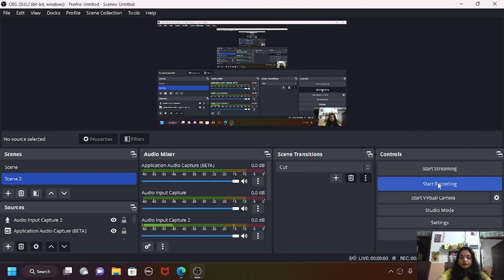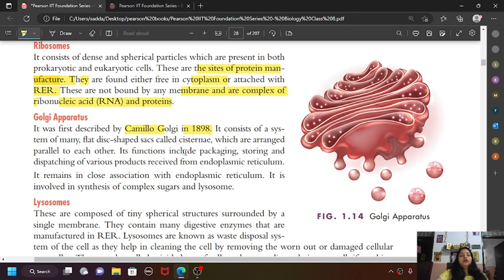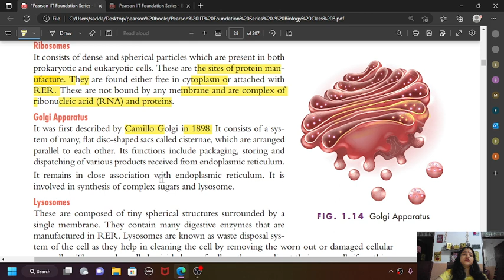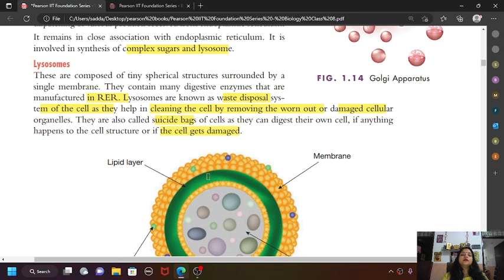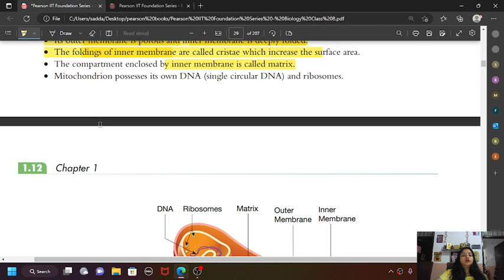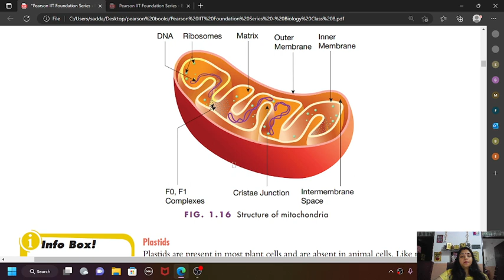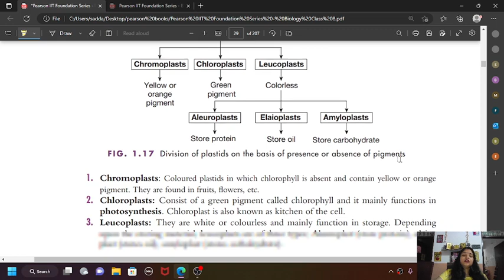CELL: THE BASIC UNIT OF LIFE II PART 4